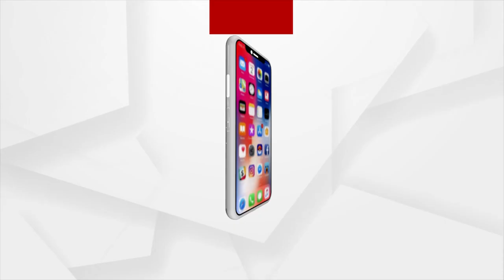Sata Katha || ବିଜୁ ଶିଶୁ ବାହିନୀ...! କେବେଠୁ ?